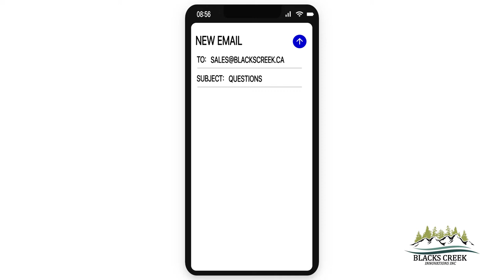Model 2500 Firewood Processor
The Blacks Creek Model 2500 Firewood Processor is a Canadian made machine designed for those looking to process some serious sized logs.

Specifications
• 35hp Briggs & Stratton (electric start)
• 2 Hydraulic Pumps – 22/4.5 gpm
• Hydraulic Reservoir -17 gallons
• Splitting Cylinder – 4” x 24”
• Chain Saw Bar – 23” Bar / 3/8” chain
• Saw Chain Lubrication-Gravity feed
• Maximum log diameter – 23”
• Conveyor type Chain drive
• Hydraulic log clamp
• Hydraulic saw bar sweep
• Conveyor length – 12’
• Length of log up to 16’
• Firewood cutoff length: 12”-24” adjustable – in 2” increments
• Adjustable four-way wedge

Available options:
• 6’ Live log deck
• 6’ Log deck
• 36” Firewood cutoff length
• Six-way wedge (blade only)
• Hydraulic log stop
• Torsion axle
• Trash Rack